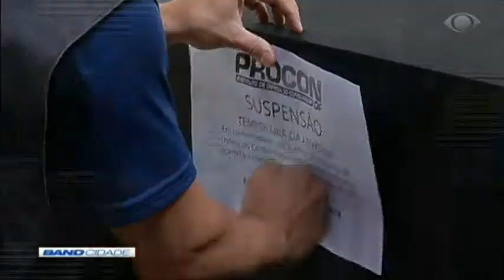Band Cidade 1ª Edição 12/09/2018 Bloco 3